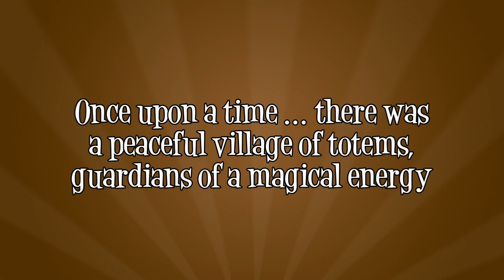On the Hop - iPhone [Official Trailer]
Help Mmmo, Rrro and Zzzo, three courageous totem poles, to jump as quickly as possible through numerous levels filled with obstacles, and collect all the energy particles to help save their village.

Features
- Simple one touch gameplay
- More than 90 levels -- 2 levels of difficulty
- Bonus levels to unlock!
- A unique and fun universe
- An ambiance that varies with the time of play (dawn, daytime, evening, night)
- HD graphics for the Retina display
- Compatible with Game Center 32 achievements to unlock
- Compatible with iPhone 3G, 3GS, 4, 4S and iPod Touch

Easy to understand, but difficult to master, this new platform game requires dexterity and precision to finish the levels in record time. 3 stars seems too easy to you? Prove that you have the skill and try to win the platinum medals.

Collect the maximum number of coins to unlock unique bonus levels.
Early riser or night owl? Recover 5,000 coins at dawn or during the night. The texture and acoustic ambiance changes depending on when you play.

Entertainment for those with nerves of steel and who are not afraid of heights. Execute jumps which become more and more perilous, but don't fall -- it's fatal!